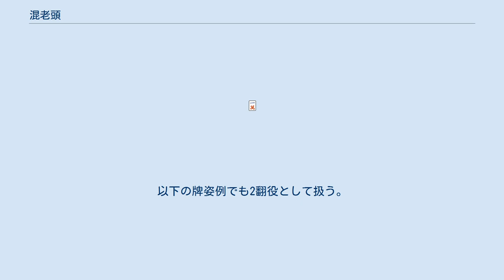混老頭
混老頭（ホンロウトウ）とは、麻雀における役のひとつ。
4面子1雀頭が全て么九牌（一九牌と字牌）だけで構成された和了形。
門前2翻、副露しても2翻。
略して混老（ホンロウ）と呼ばれることもある。
 2翻役だが、対々和もしくは七対子が必ず複合するため、4翻以上が確定する。
混老頭を4翻役とし、対々和もしくは七対子とは複合しないとする解説書もある。
対々和形の場合は混老頭対々和、七対子形の場合は混老頭七対子と区別されることもある。
チャンタの対々和形式または七対子形式の上位役であるため、チャンタとは複合しない。
役牌（場風牌・門風牌・三元牌）や混一色などと複合しやすく、三暗刻、三色同刻と複合することもある。
対々和形の場合は符が最低でも40符（副底20符＋么九牌明刻4組16符＝36符→切り上げ40符）付くため満貫以上が確定する。
 字牌を用いない形は清老頭、逆に字牌だけだと字一色となり、混老頭で使える牌13種全てを使うのが国士無双であり、いずれも役満となる。
 古いルールや一部のルールでは、門前3翻・副露2翻としている場合や、門前3翻・副露しても3翻としている場合がある。
また中には、対々和や七対子を役の定義に含め5翻役として分類しているルールブックも見られるほか、対々形は5翻だが七対形は4翻としているルールも見られる。
しかし現在の標準的なルールでは、対々和や三暗刻、三槓子、三色同刻といった対子系の役と同じく、食い下がりなしの2翻役とするのが一般的である。
以下の牌姿例でも2翻役として扱う。
 （例）副露したケース （例）メンゼンのケース （例）七対形のケース